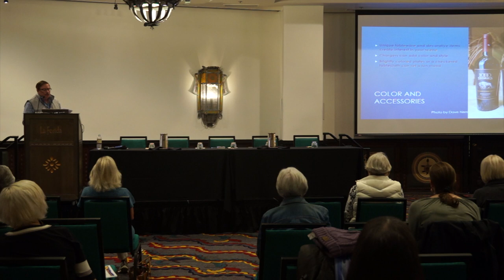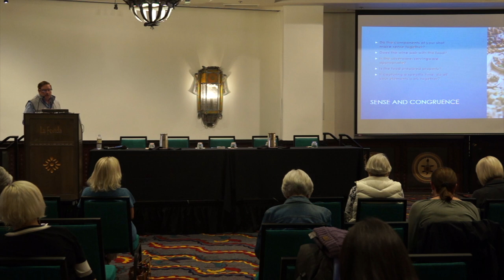Food & Wine Photography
Dave Nershi gives tips on food and wine photography